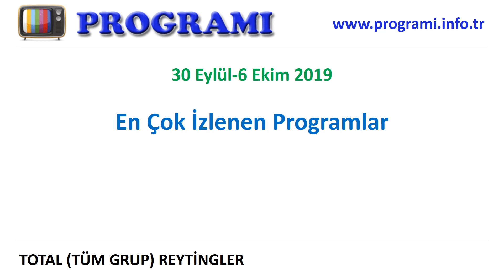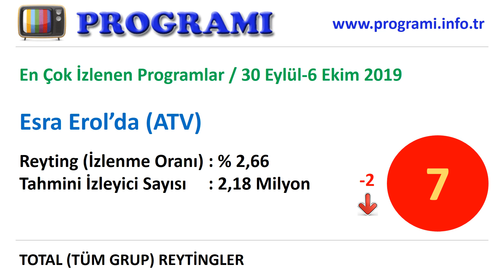30 Eylül-6 Ekim 2019 TV Reyting Sonuçları, Haftalık Program Reytingleri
Televizyonda en çok izlenen programlar hangileri. Reytingi en yüksek olan programlar. Bu hafta en çok hangi program izlendi. İşte 30 Eylül 2019-6 Ekim 2019 haftalık reyting sonuçları, tv'nin top 10 programı. Reyting sıralaması yükselen, düşen ve değişmeyen programlar.

1. Kim Milyoner Olmak İster (ATV)
2. Çok Güzel Hareketler 2 (Kanal D)
3. Müge Anlı ile Tatlı Sert (ATV)
4. MasterChef Türkiye (TV8)
5. Yaparsın Aşkım (Fox)
6. Zuhal Topal'la Sofrada (Fox)
7. Esra Erol'da (Fox)
8. Temizlik Benim İşim (Fox)
9. Magazin D Cumartesi (Kanal D)
10. Gelinim Mutfakta (Kanal D)
11. Magazin D Pazar (Kanal D)
12. Nihat Hatipoğlu ile Kur'an ve Sünnet (ATV)
13. Pazar Sürprizi (Show TV)
14. Merve Yıldırım ile Benden Söylemesi (Fox)
14. Dizi TV (ATV)